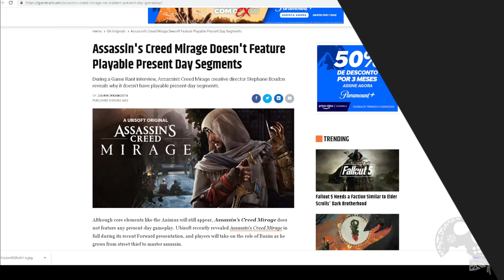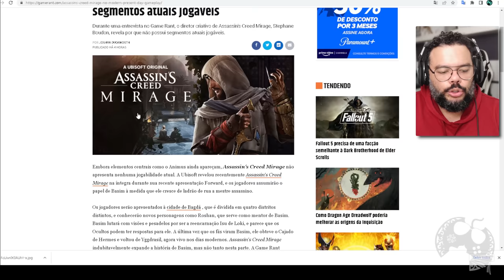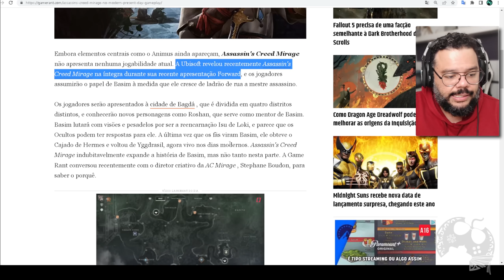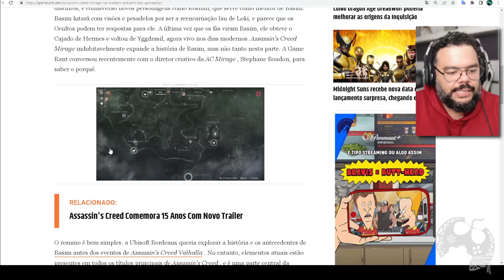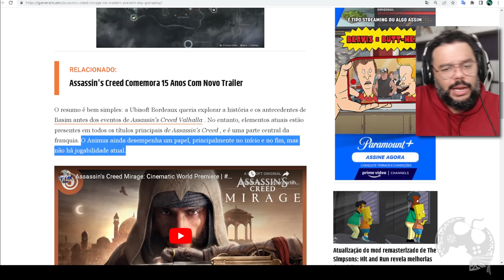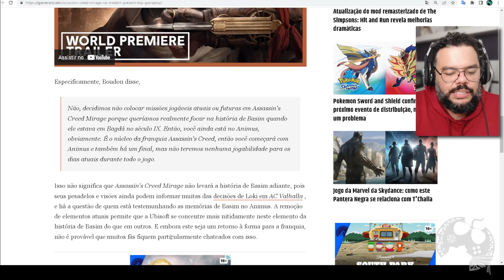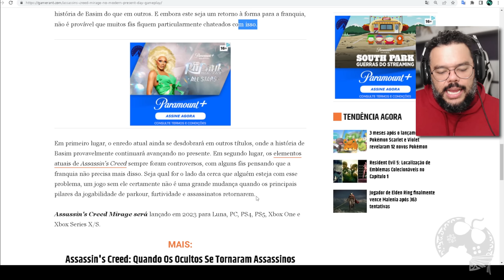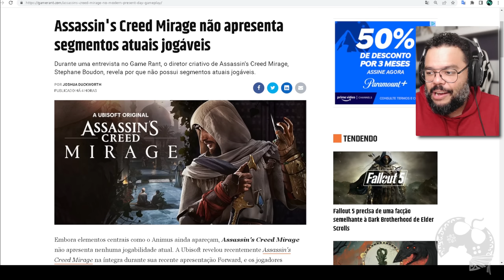NÃO TEREMOS o DIA MODERNO no novo ASSASSIN'S CREED MIRAGE mesmo? ENTENDA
Pessoal, vi muita gente comentando sobre Assassin's Creed Mirage não ter dia moderno, mas não é bem assim. Teremos sim e neste vídeo explico como que PROVAVELMENTE vá rolar isso dentro do jogo, segundo informações dos próprios diretores.

- Jogue comigo
- Emotes únicos
- Grupo exclusivo no WPP e muito mais!!!

Caixa Postal: 4455
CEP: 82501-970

Temos um Grupo de Ofertas no Telegram!

AGRADECIMENTOS
Kallil Augusto